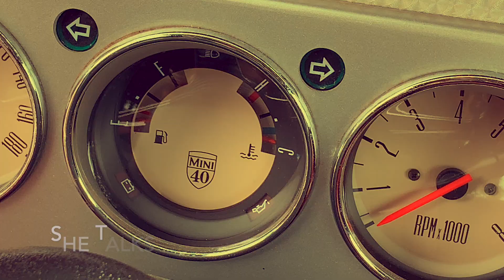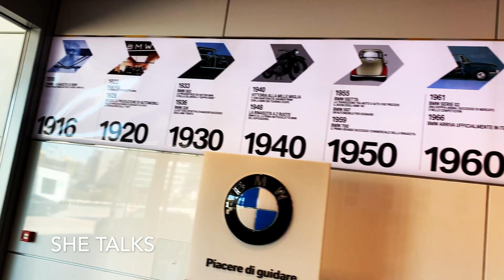SheTalks con Cristiana Lattuada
Guidare un'auto con tanta storia coinvolge il nostro pensiero, i nostri sensi… le nostre emozioni... dalla MINI 40 ANNIVERSARIO alla 60 years ... quattro chiacchiere con Cristiana Lattuada - Responsabile  PR & Comunicazione MINI